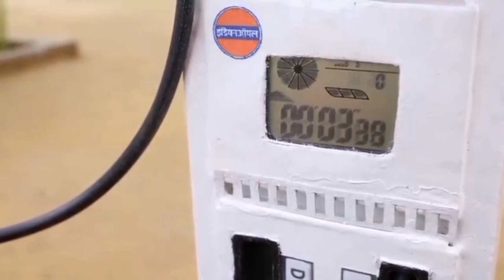Top 4 most creatives science project mini।Sugarcane machine। Cow shower। trailers cow। petrol pump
diy tractor Sugarcane Juice Machine #2 | how to make mini substation | @Sun Farming
This movie is about story making mini substation for Sugarcane Juice Machine #2 science project and share about new creations of Farming Engineer

keepvilla
keepvilla tractor
keepvilla diy
Mini Creative
Mr Minitopics
Tech Creators
mini tractor
tractor machine
tractor machinery
village life
how village life
diy tractor sugarcane machine
sugarcane juice making
How to use substation
mini substation
diy substation
homemade sugarcane juice without machine
sugarcane juice in india
how to make Sugarcane Juice Machine
sugarcane juice price
sugarcane juice at home
MINI Sugarcane Juice Machine
sugarcane farm minecraft
sugarcane juice at home without sugarcane
sugarcane can juice at home in tamil
sugarcane #2
sugarcane farm
Sugarcane growing technology
Sugarcane Planting Methods
Sugarcane Farming
Sugarcane Cultivation